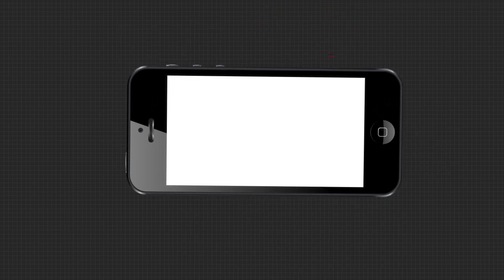ଲକଡାଉନ ସମୟରେ ବାଉଁଶ କାରିଗରଙ୍କ ଦୁଃଖ କହିଲେ ନସରେ ...